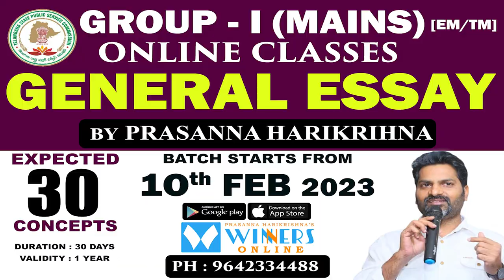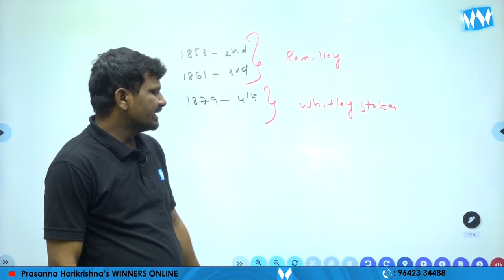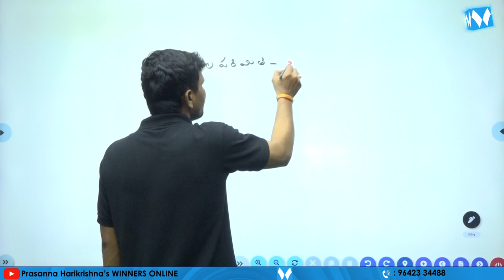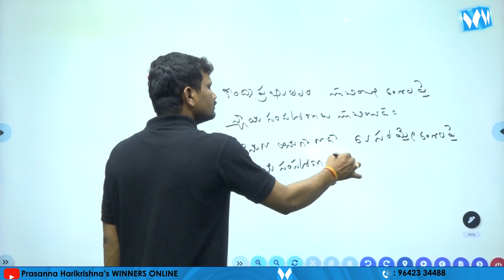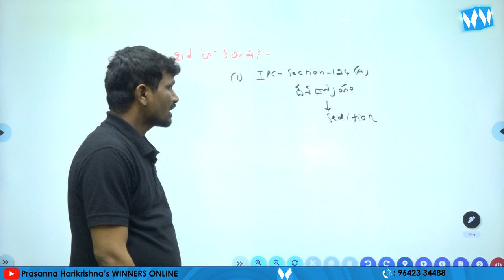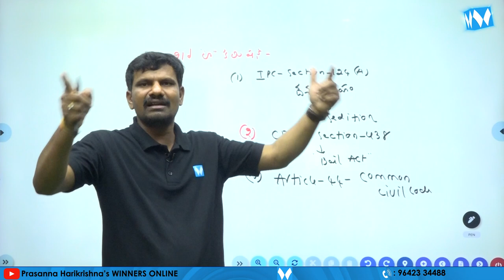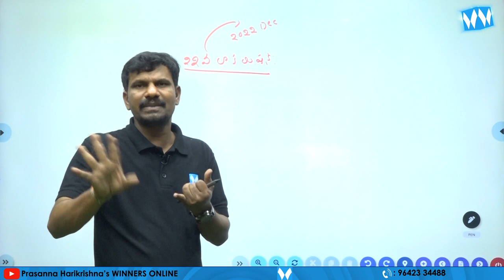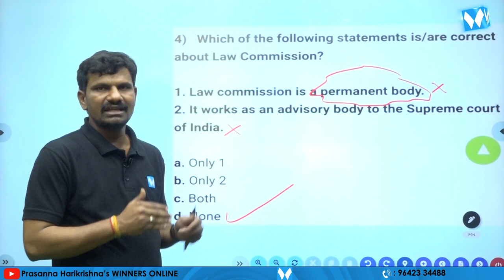Law Commission | Indian Polity Classes | Veera Swamy sir | Winners Online